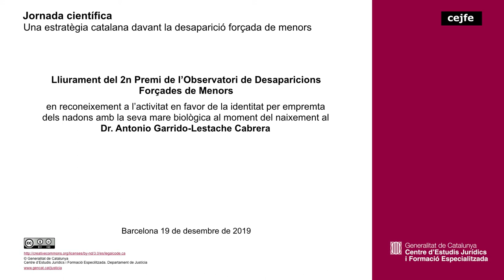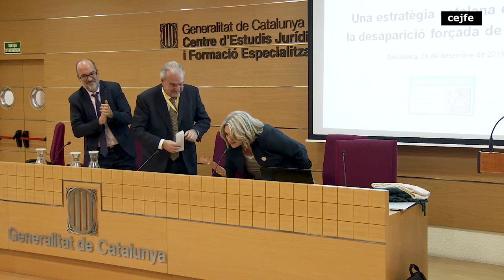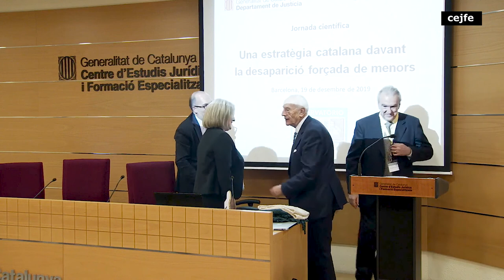Lliurament del 2n Premi de l’Observatori de Desaparicions Forçades de Menors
en reconeixement a l’activitat en favor de la identitat per empremta dels nadons amb la seva mare biològica al moment del naixement al Dr. Antonio Garrido-Lestache Cabrera